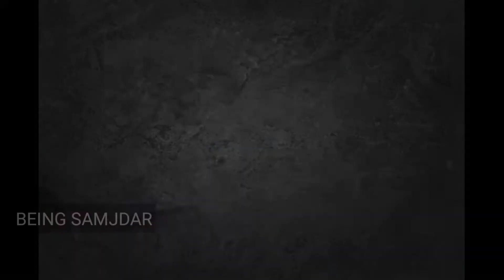ਭੀੜ 'ਚ Jass Bajwa ਦੀ ਜੇਬ 'ਤੇ ਹੋਇਆ ਹੱਥ ਸਾਫ, ਸੋਸ਼ਲ ਮੀਡੀਆ 'ਤੇ ਮੰਗੀ ਮਦਦ